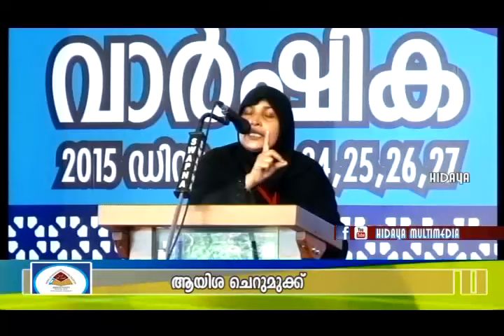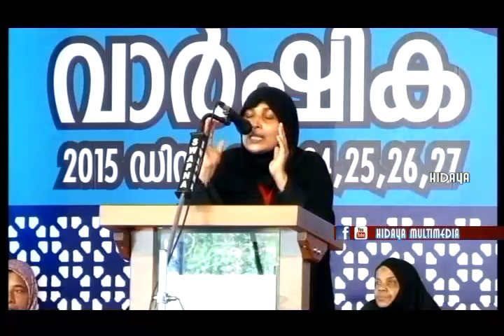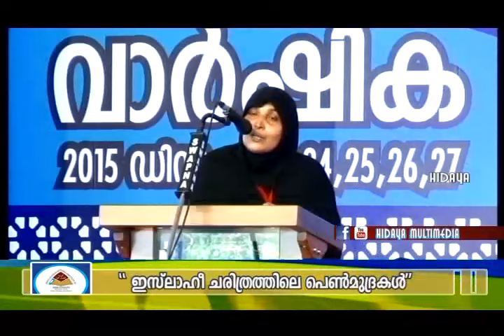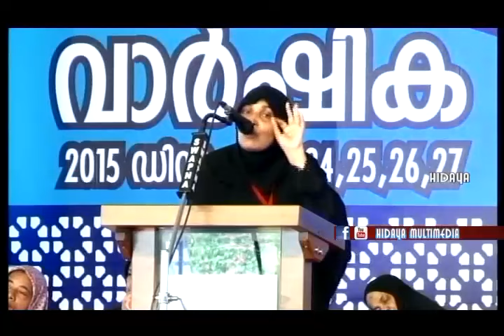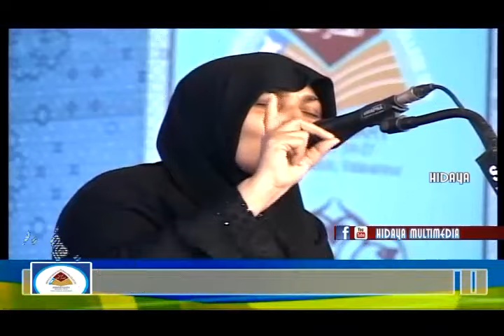A.A.C Valavannur | Women's conference | Speech | Ayisha Cherumukk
Ansar Arabic College 50 Th Anniversary Celebration

വളവന്നൂർ അൻസാറുല്ലാ സംഘം 69 വാർഷികവും
അൻസാർ അറബിക് കോളേജ് 50 വാർഷികവും
വനിതാ സമ്മേളനം
''സാമൂഹിക ജീർണ്ണതകൾക്കെതിരെ പെണ്‍മുന്നേറ്റം''
2015 ഡിസംബർ 26
 പ്രസംഗം : ആയിശ ചെറുമുക്ക്
വിഷയം: ഇസ്ലാഹീ ചരിത്രത്തിലെ പെൺമുദ്രകൾ
വീഡിയോ :Hidaya multimedia